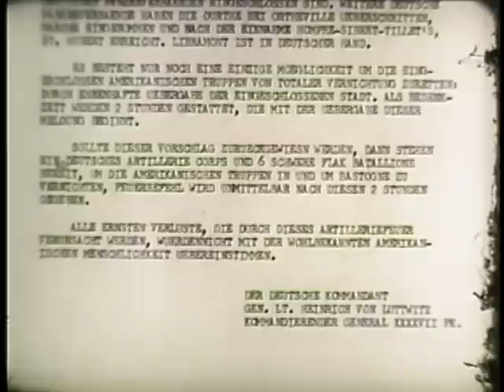TIGERS ON THE LOOSE - PART I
TIGERS ON THE LOOSE - PART I  - Department of Defense 1965 - PIN 30187 - COMBAT STORY OF 1OTH ARMORED DIVISION IN WORLD WAR II, WITH FOCUS ON EVENTS RELATED TO FIGHTING AROUND METZ AND BASTOGNE.